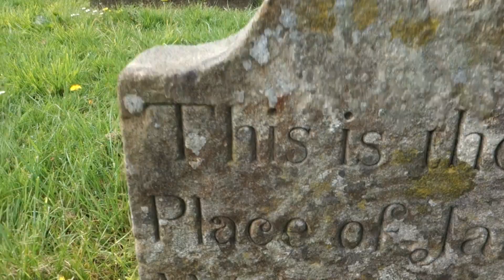Dick Ancestry, Glasgow